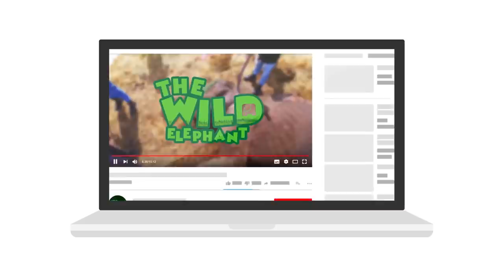Elephant trapped with a wire is helpless. Wildlife team to the rescue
Video- Elephant trapped with a wire is helpless. Wildlife team to the rescue.

This elephant was spotted stuck with a wire. The elephant's condition is a very critical stage that requires immediate medical attention and every support it can to get its trunk released.